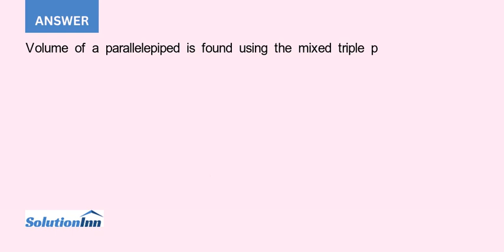Determine the volume of the parallelepiped of Fig 3.25 when a P 4i 3j 2k Q 2i 5j k and S 7i j k b...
Determine the volume of the parallelepiped of Fig. 3.25 when(a) P = 4i  3j + 2k, Q = 2i  5j + k, and S = 7i + j  k,(b) P = 5i  j + 6k, Q = 2i + 3j + k, and S = 3i  2j + 4k. P...